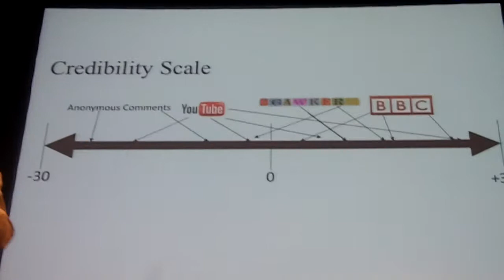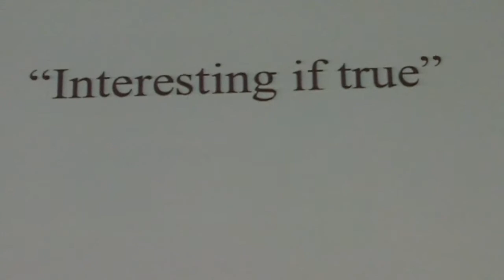Dan Gillmor Speaks at 140conf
A journalist and an educator.